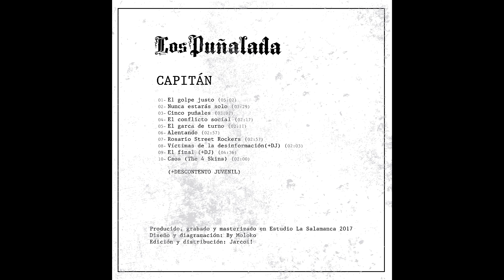10 - Chaos (The 4 Skins) - Los Puñalada - Capitán - 2017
- Los Puñaladas son:

Ema Skin en voz
Juanjo Cainelli en guitarra
Mariano Miramontes en guitarra
Mura Gonzales en bajo
Ricky Puñal en batería

Caos  (The 4 Skins)

Siempre recuerdas que en el 69’
El movimiento skinhead surgía con esplendor
Con rabia en la boca, dispuestos a pelear
Botas y tirantes relucían en el bar

Vuelven los Skinheads otra vez las botas
Cabezas rapadas golpeando la ciudad
Somos la vieja estirpe volvemos a nacer
Somos la nueva estirpe, no vamos a perder

En el Este de Londres la potencia resurgió
Por el resto del mundo la estirpe se expandió
Orgullosos y honrados de su condición
Violentos y agresivos contra aquel que los pisó

Caos en las ciudades, guerra de clases ya
Skins por todas partes unidos para luchar
Con las botas bien calzadas nada importa ya
Skins por todo el mundo por la clase hasta el final

Caos caos caos ni un paso atrás